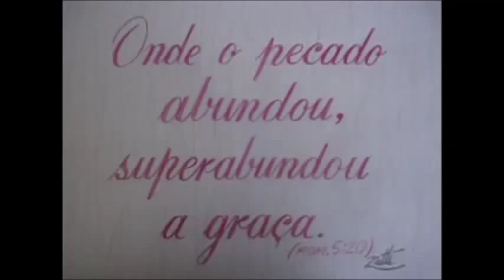Pintando um violino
o violino e a rosa pintura 040x030